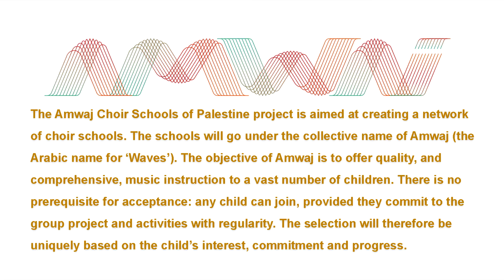Amwaj Choir, short video 2